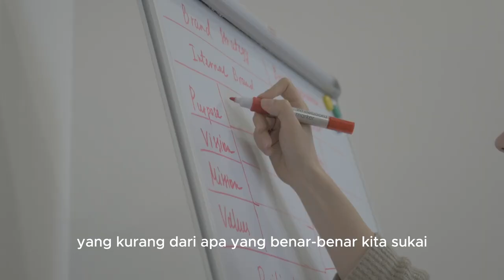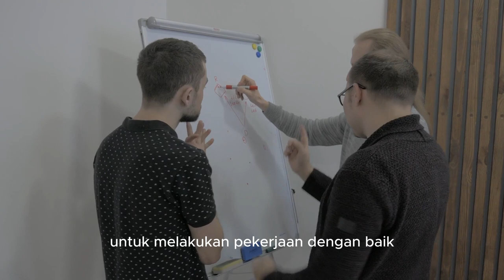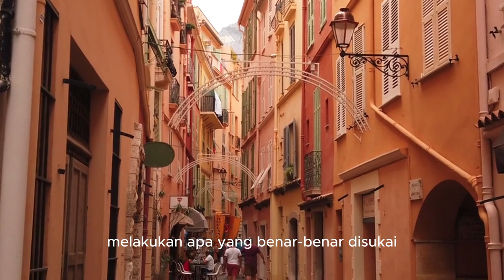LANGKAH MENJADI KAYA DAN MENCAPAI KEBEBASAN FINANSIAL fypシ shortvideo fypシ゚viral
Bagaimana caranya untuk menjadi kaya dan mencapai kebebasan finansial? Simak Video berikut ya!